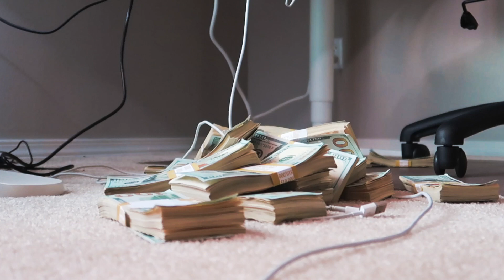FORTNITE IN REAL LIFE CHALLENGE (Fortnite Items In Real Life!) | David Vlas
FORTNITE IN REAL LIFE CHALLENGE (Fortnite Items In Real Life!)

Inspired by Alia, Muselk, BCC Trolling & Ninja!

Edited by Kirill ➤ Inspired by Alia, Muselk, BCC Trolling & Ninja!